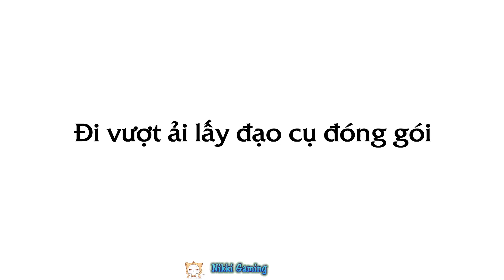Miracle Nikki - Packing Event | Sự kiện đóng gói "Linh Huyễn Chi Sâm"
【Đóng Gói】 "Linh Huyễn Chi Sâm!
🕓 Thời gian: 30/12 - 05/01
◑ Tổng Lượt Free: 35 lượt. Giá mỗi lượt 24 💎
◑ Đạo Cụ Yêu Cầu: 234 cái.
◑ Số Lượt Đóng Gói Yêu Cầu: 117 Lượt.
◑ Tổn Thất: 1968 💎.